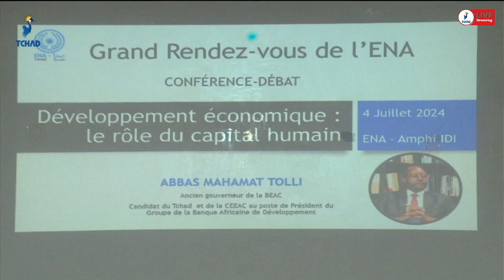إقتصاد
نظمت المدرسة الوطنية للادارة مؤتمر نقاش حول القضايا المتعلقة بالتنمبة الاقتصادية في دول وسط افريقيا بمشارك الدكتور سنوسي حسن عبد الله , وحاكم بنك دول افريقيا المركزية سابقا عباس محمد تولي وبحضور بعض من اعضاء الحكومة ومستشاري رئيس الجمهورية ورجال المال والاعمال والاقتصاد واساتذة الجامعات
تقرير: بحر الدين عبدالشافي الدود